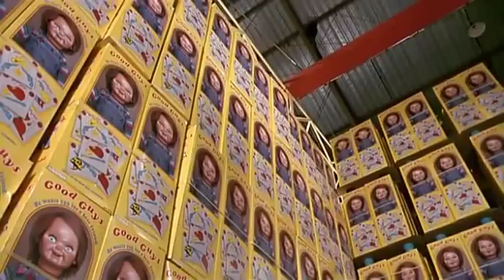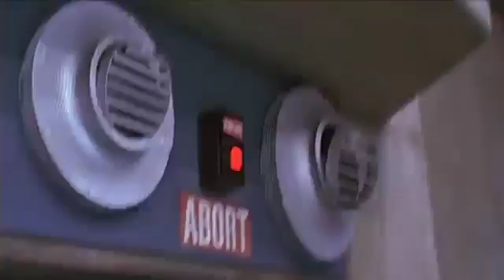My Reaction to copyright strikes expired today